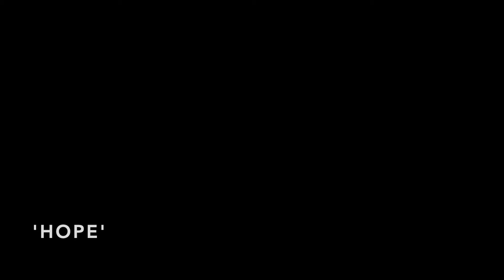Act On It - 'Hope'- 'The Getting Out Monologues. Drama by young people for young people.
Have a look at our work during Covid 19.
We held online creative conversations with marginalised young people about their thoughts and hopes as we come out of lockdown.
We explored themes around the loss we had all felt: 'Space', 'Routine', 'Hope' and  'Friends'. Together we devised five mini-monologues for scratch performance.
Talented young people from King Edward VI High School for Girls have performed them.
This fantastic project has been funded by The National Lottery Community Fund and National Lottery Players and Isla Foundation.
The monologues are great performance pieces for young people.
You can buy your own copy with additional workshop ideas for teachers of KS3 and KS4 drama and Performing Arts qualifications
Buying our books supports Act On It's on-going pioneering work with marginalised groups.
Act On It specialises in drama, education and assessment. We co-create work for performance and learning resources with marginalised groups. Our approach creates engaging and relevant new writing and ensures more diverse voices are heard.